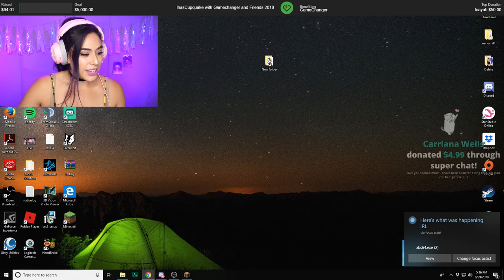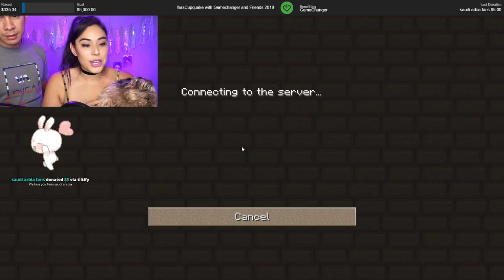Playing Minecraft with FANS! - GameChanger Charity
This was so much fun and it was all for a great cause, the GameChanger Charity! Our goal is to raise $75,000 all together with other streamers in 8 hours. This will allow them to fund 5 GameChanger scholarships and give 5,000 copies of the game I, Hope available to kids/teens in hospitals around the world.